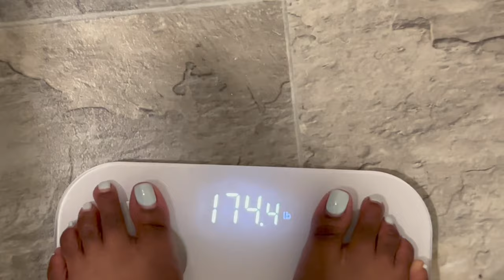First 10 Days of 30 Day Fruit Fast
Hey, so I decided to do a 30 day fruit fast and I will be uploading my progress every 10 days. Here is the first 10 days.